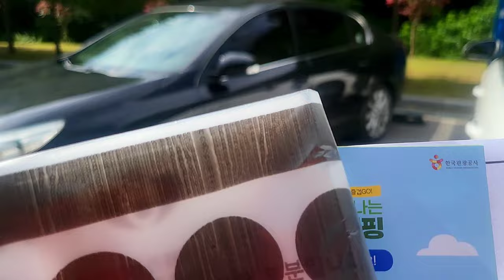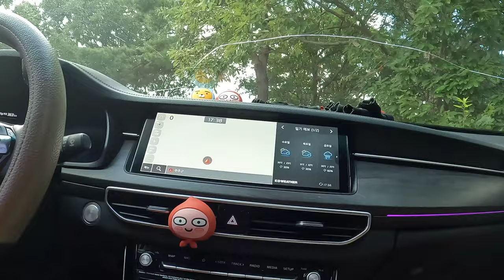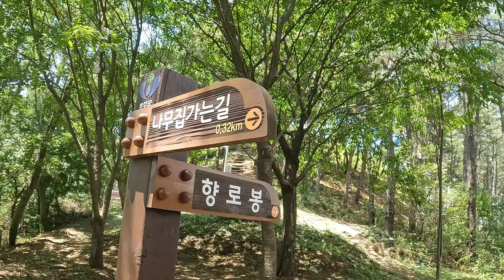[백패킹] 나만 알고싶은 동화같은 휴양림 /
구해줘 홈즈
펜션편에 방송됏던
향로산자연휴양림

동화속집들을
현실 세게에
만들어 놓은듯한곳

모노레일도 잇어
아이들과 추억 쌓기 좋은곳일듯

등로정비도 너무 깔끔하게 잘돼 잇어
정상까지도 무난한 산책길이 될듯 싶습니다.